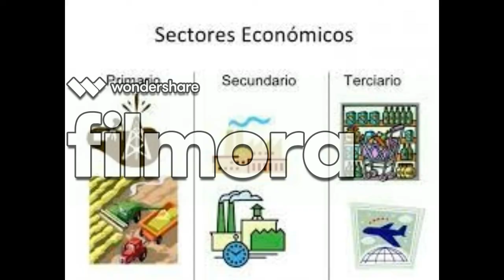departamento de ayacucho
Es un minidocumental, que nos da una visión sobre este bello y andino departamento peruano.
contenido:
política
historia
economía.
geografía.
demografía.
datos curiosos.
gracias pro su vista y vuelvan pronto.